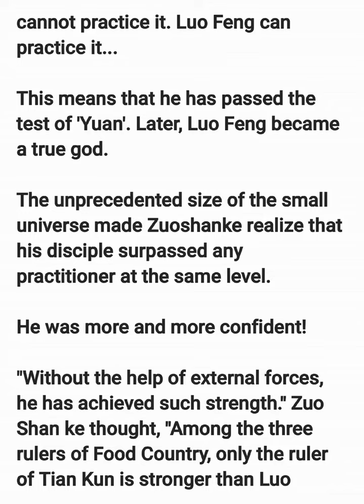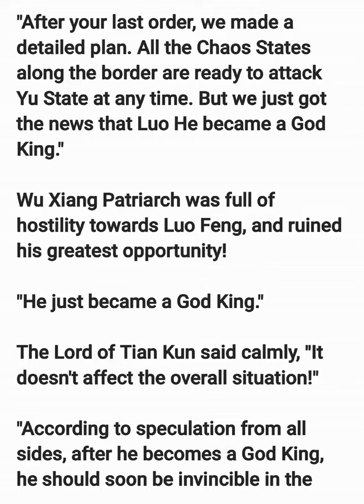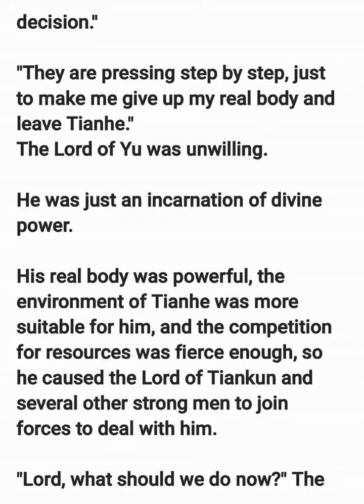Swallowed Star 2 : Origin Continent : Chapter 179 [ENGLISH TRANSLATION] Novel